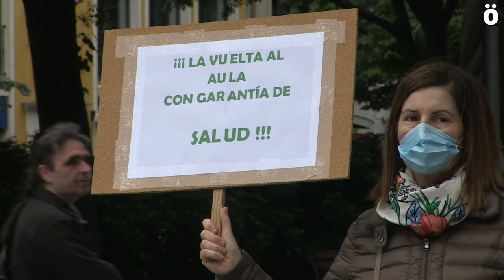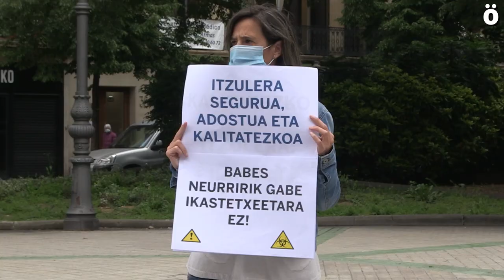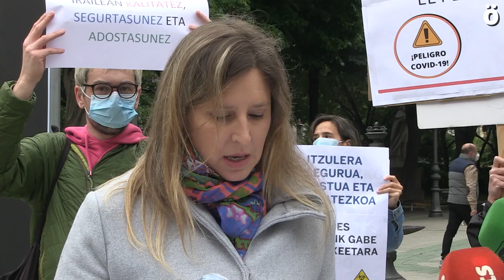Proponen que el retorno a los centros educativos se posponga al curso que viene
Los sindicatos de Enseñanza proponen que el retorno a las aulas ha de hacerse bajo criterios pedagógicos y de seguridad y no bajo criterios economicistas; y no ven condiciones objetivas para garantizar el regreso a la actividad educativa presencial en el curso 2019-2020 tanto para alumnado como para trabajadores y trabajadoras.